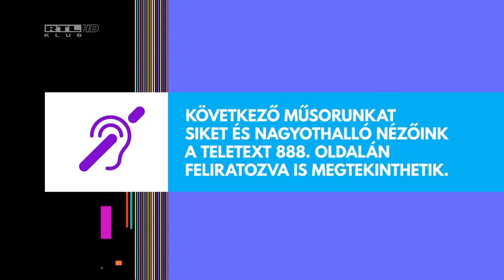RTL Klub - Ident (2017. - 2022.) (reupload)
[REUPLOAD] Ovo nije originalan video.
Preuzeto s kanala mc zabava mix.